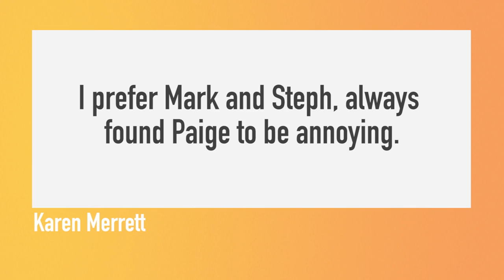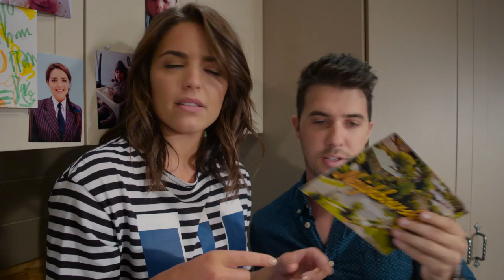Neighbourshood Ep 6 - Olympia Valance (Paige) - 11th April 2016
Olympia joins Ben to chat all things this week in Erinsborough! Plus - Travis Burns gets pranked & we get some spoilers on Terese's new love interest... leave a comment who you think it might be!

We want to know who has been the biggest caketaker on Ramsay Street this week? Do you have any dares or pranks for Ben? We're reading your all comments & tweets - let us know what you think!